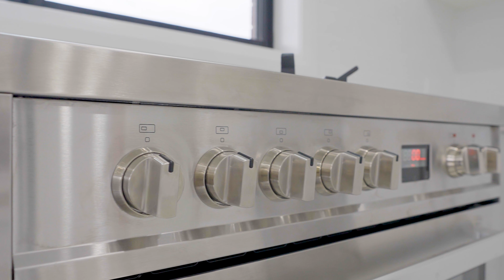Single-Storey Home in Catherine Field by Linkers Homes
We had a lot of fun building this single-storey home in Catherine Fields for our client.

We assisted her in purchasing this block of land via our real estate agency, Linkers Real Estate.